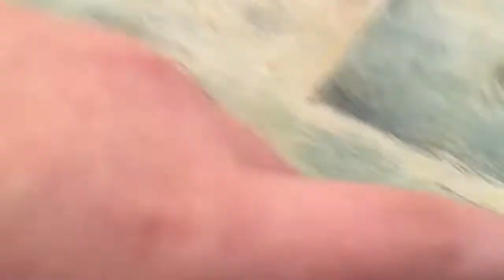Cars 4 Adventures Season 1 Episode 6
Cruz Ramirez finds herself lost and she joins Storm with his new gang!

Sorry it's been awhile since I made Cars 4 Adventures but here it is!